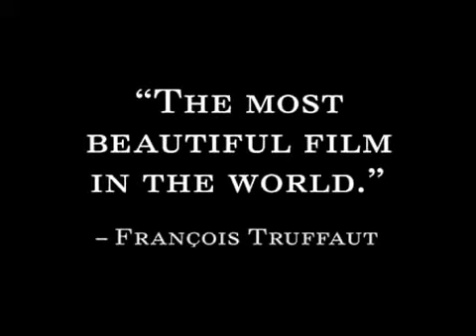"Francisco, juglar de Dios" - (Francesco Giullare Di Dio ) - Trailer (VE)